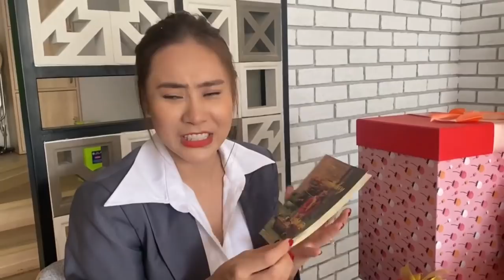Fan xuất hiện tại nhà riêng để tổ chức sn cho HBT - Bất ngờ trước màn ảo thuật của các fan chuẩn bị